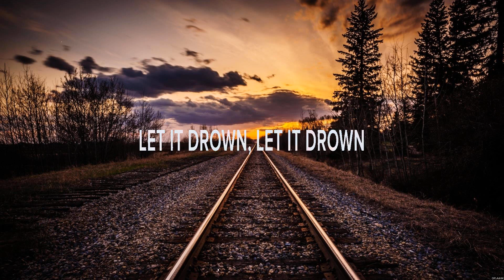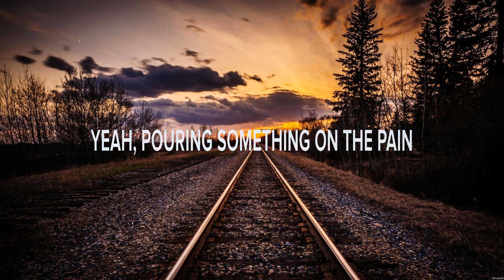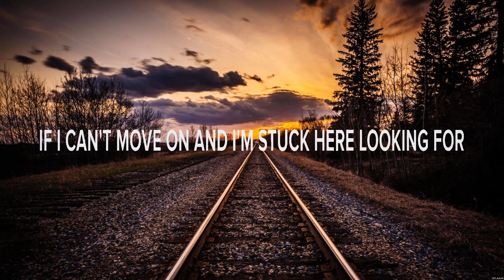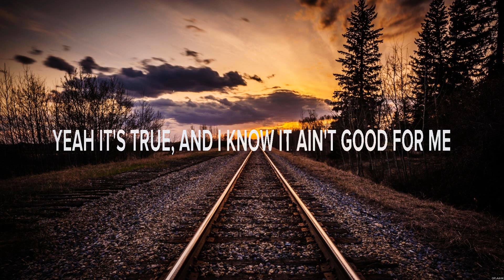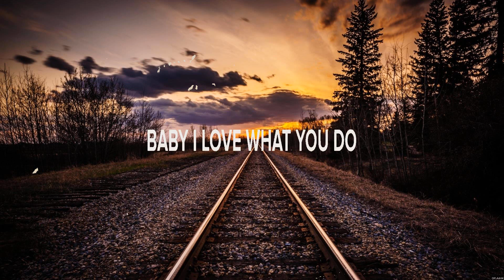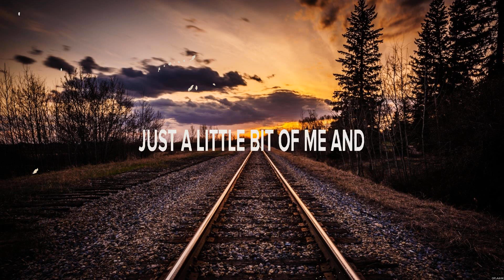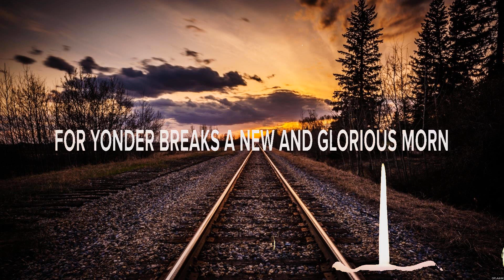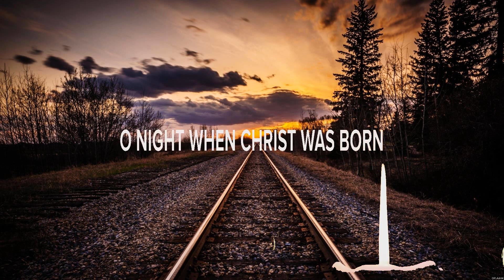Michael Ray - Whiskey and Rain (Lyrics) One Good Reason, You Time, O Holy Night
1. Michael Ray - Whiskey and Rain
2. Hunter Hayes - One Good Reason
3. Scotty McCreery - You Time
4. Martina McBride - O Holy Night